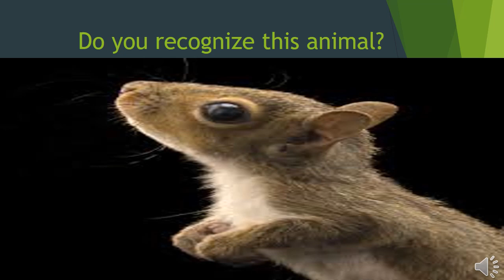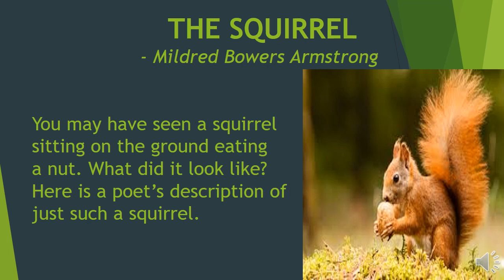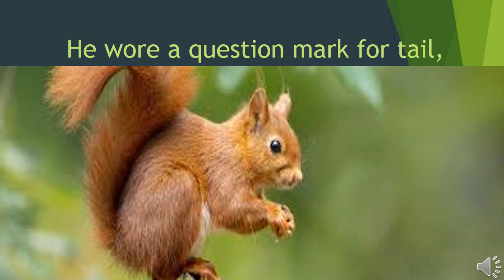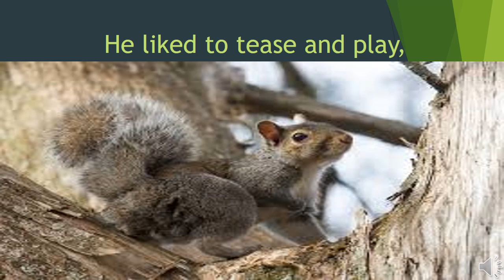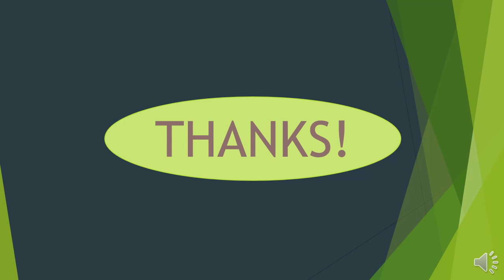MAY21_CLASS7_ENG.TXT_VIDEO_VINITA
1. THE SQUIRREL (A POEM)